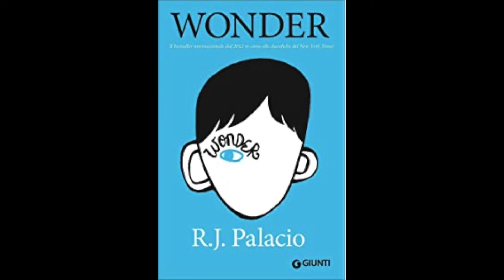Wonder Chapter 25 (Pages 253-270)